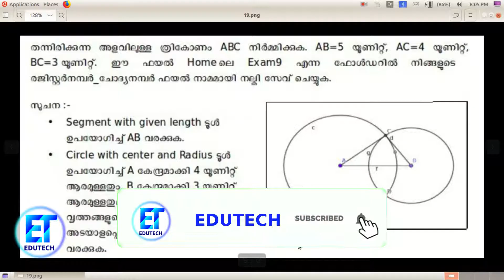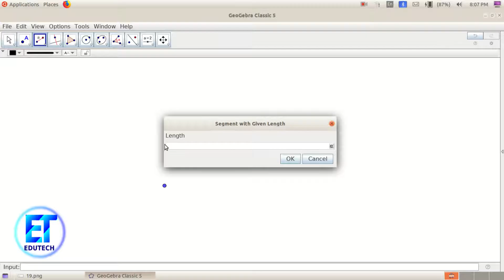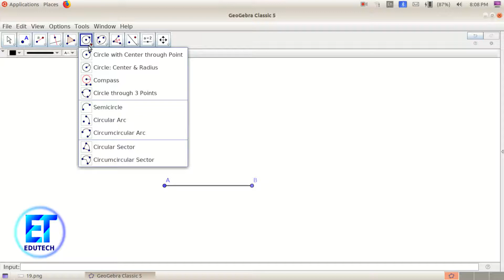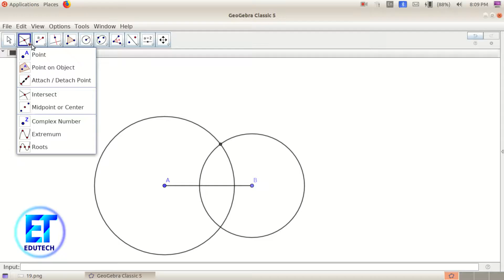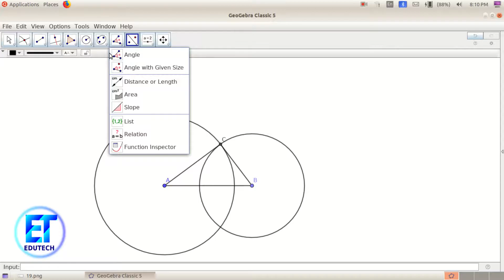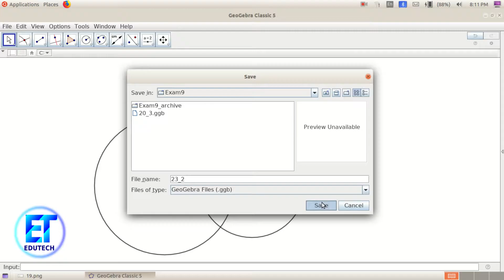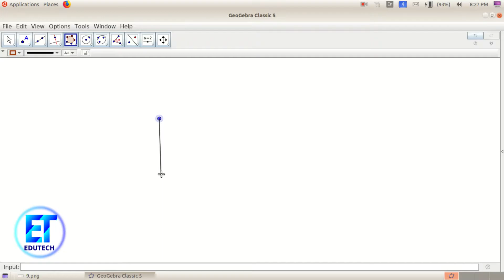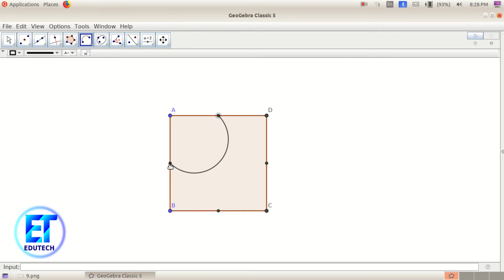IT MIDTERM EXAM 2019 - Geogebra1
9 th Standard

Geogebra Questions